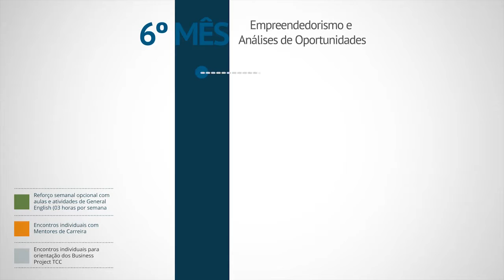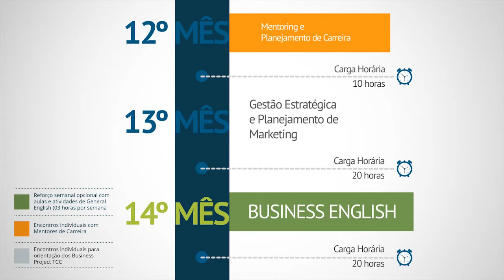MBA SEDA College Brasil : Linha do Tempo